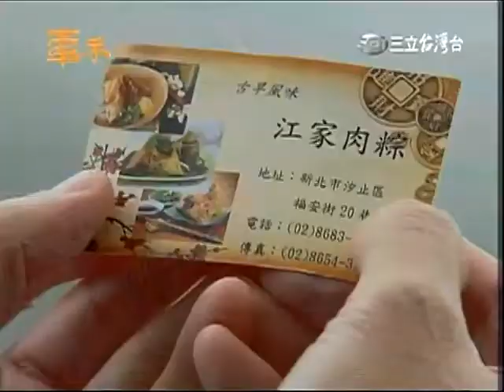Tay Trong Tay Tập 66 (cut Giang Mỹ Mỹ)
Cre by TLK FANPAGE OFFICAL
Vì đã có tập vietsub tương tự, click tại kênh để tìm kiếm